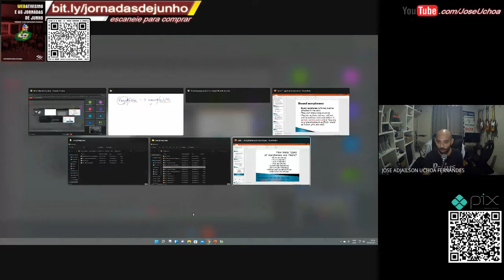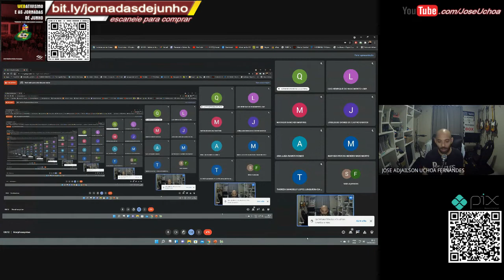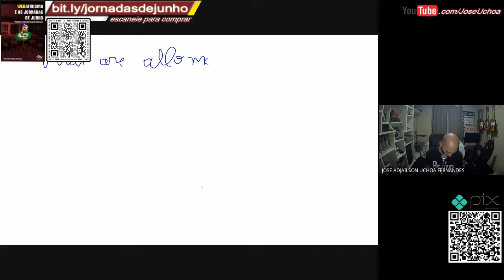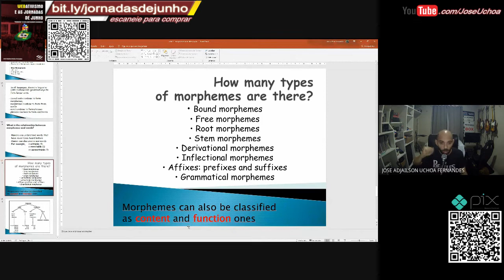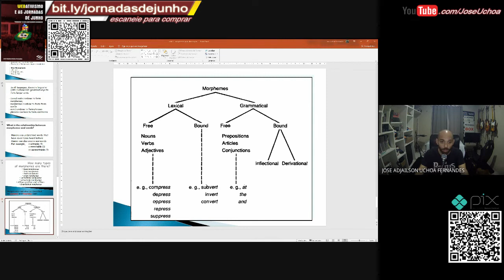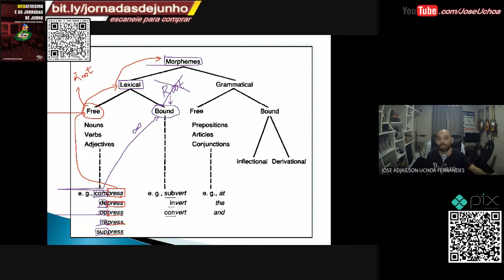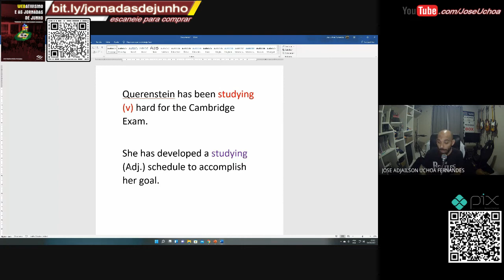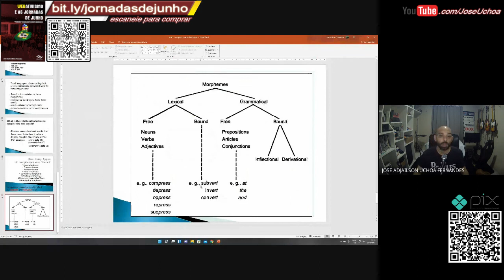aula 02 English Morphossyntax